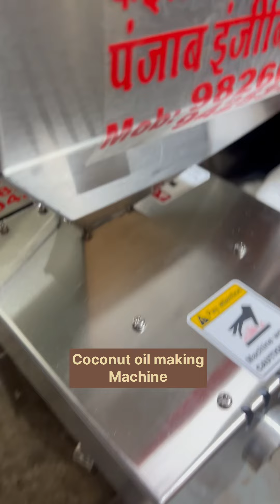Coconut oil making machine 📲📞☎️